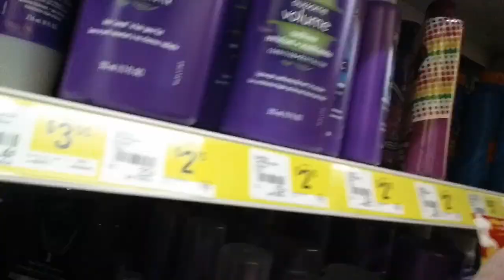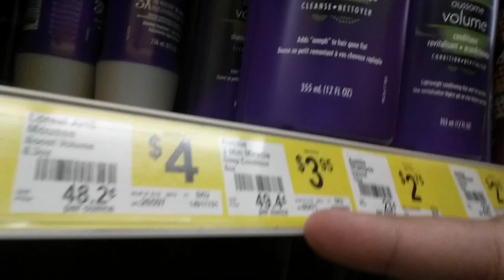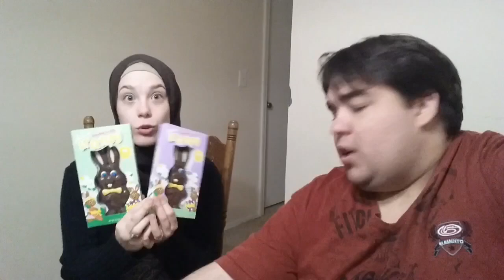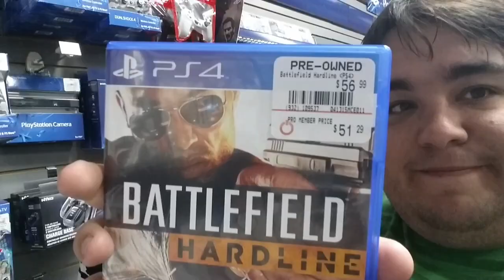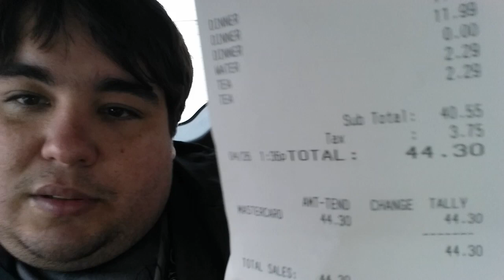TROLLANDO MARIDO E PASSEIO NO SHOPPING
Olá pessoas do canal! Neste video mostramos mais um pouco do nosso dia-a-dia aqui nos Estados Unidos em Nashville - Tennessee cidade na qual onde moramos. Neste episódio Abi trollou Dan dormindo, mas vai ter troco! Também fomos em alguns lugares mostramos preços pra vocês (Como por exemplo: GameStop, Adidas, Nike, Roupas de Futebol Americano), preços de comida também!. Venham conosco nesta aventura! Esperamos que gostem do Vídeo!

# Parceiros #